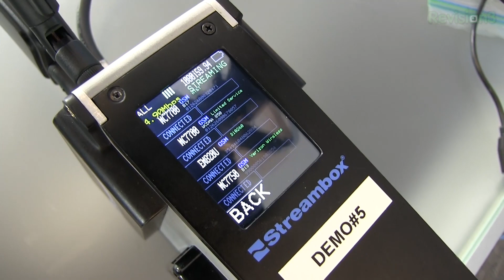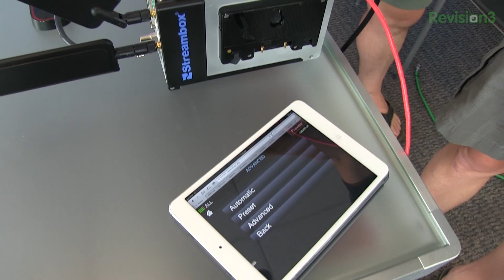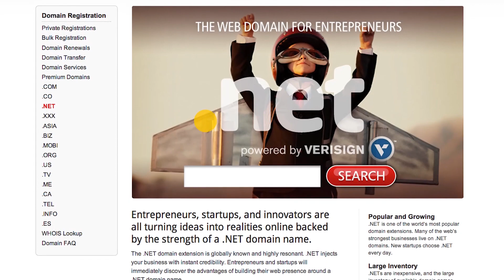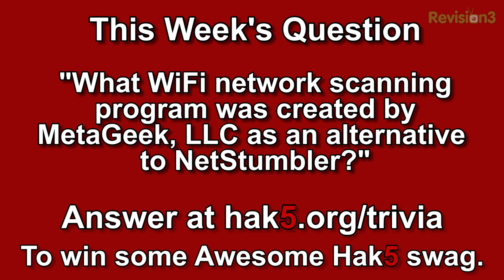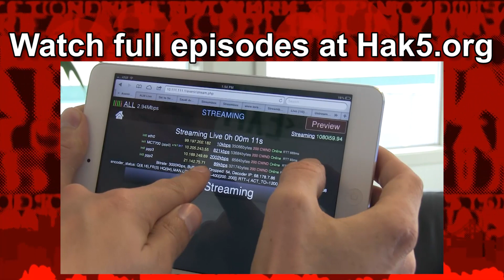Darren Visits Streambox, Hak5 1423.1 - Hack Across America 2013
Hak5 -- Cyber Security Education, Inspiration, News & Community since 2005:
Darren goes to Seattle and visits with Streambox and Shannon shows us some of here tips with her first 3D print. All that and more this time on Hak5!